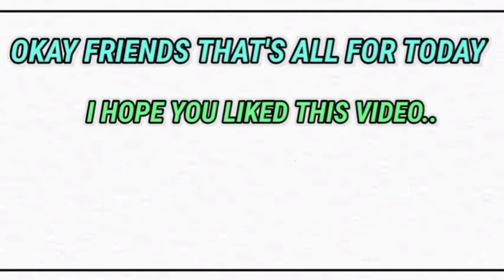Seven Rare Animals In The World | Explained In Tamil | Andrew's Youtube Mix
Hai Friends, Welcome to this new video...This video tells about 7 rare animals in the world...I hope you like this video...